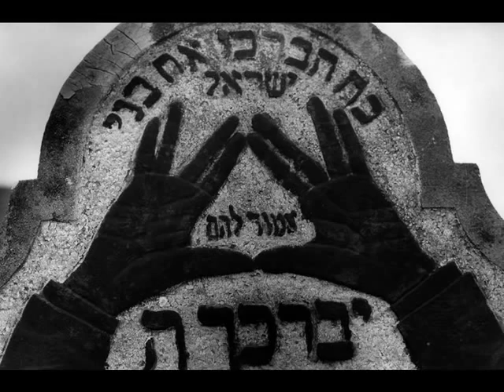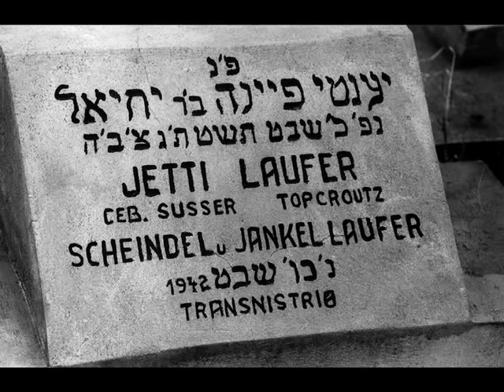Last Jews of Rădăuţi - 1974 to 76 - Photographs by Laurence Salzmann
Last Jews of Rădăuţi is part of Salzmann's Photographic Retrospective